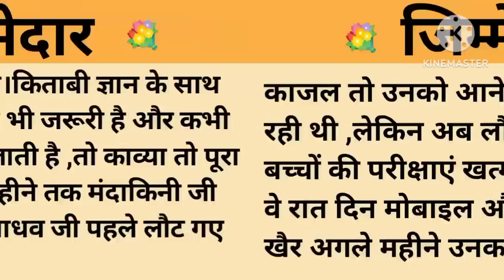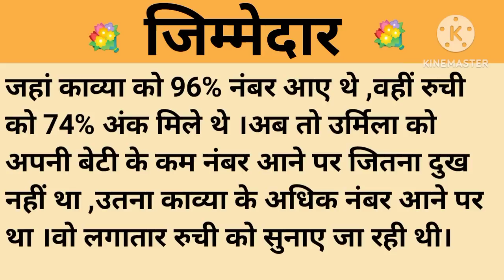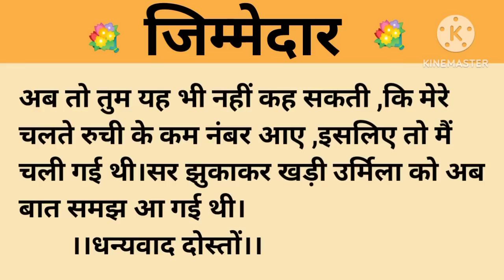जिम्मेदार।शिक्षाप्रद कहानी।।priya hindi kahaniyan new story।।moral story।।hindi suvichar...कहानियां